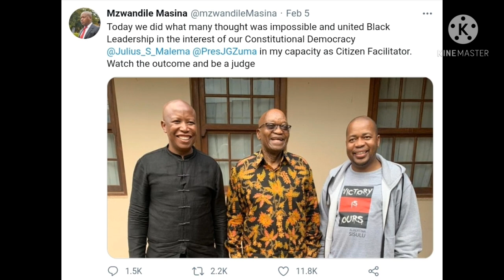Could Malema go back to the ANC? Mzwandile Masina gave hints of Nkandla tea insights.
Could Malema go back to ANC? Mzwandile Masina gave hints of Nkandla tea insights.